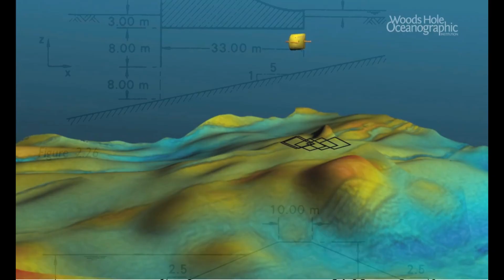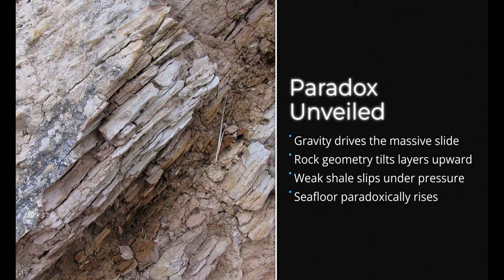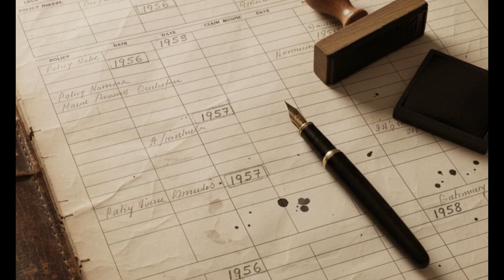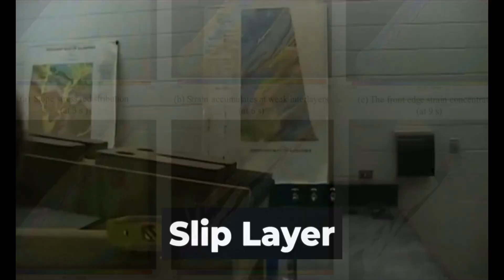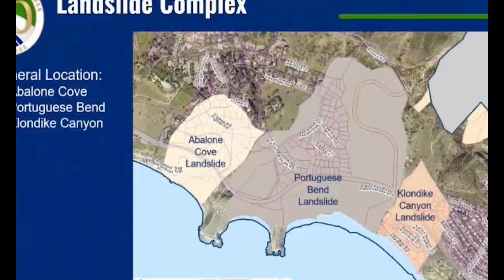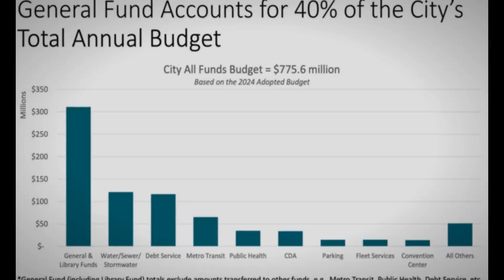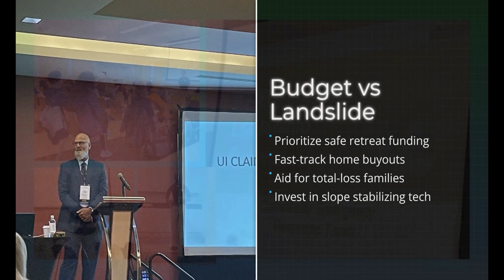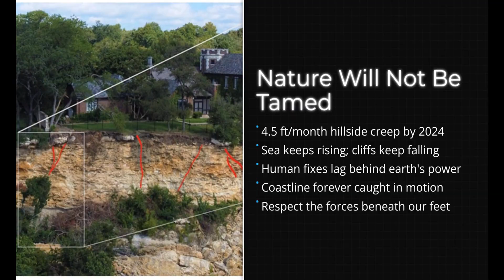California Seafloor Is Rising Destroying Homes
**"They warned us..." And now, it's happening.** Imagine walking along the California coast, only to realize the land itself is growing, pushing up from the ocean floor. It sounds like something out of a movie, but it's the incredible, ongoing reality at Rancho Palos Verdes.

Join us as we go behind the headlines with geologist Philip Prince, who’s been digging deep into the massive, relentless landslide near Portuguese Bend. This isn't just about homes sliding into the sea; it's about a geological phenomenon so powerful, it's been *literally* creating new land for decades.

Philip breaks down how the immense weight of this landslide acts like a slow-motion wrecking ball, creating a "geologic ramp" that shoves the ocean floor upwards—almost like a tiny, continuous earthquake. He’ll show us eye-opening Google Earth time-lapse footage where you can actually *see* the land growing and changing the coastline.

If you've ever wondered about the raw power of our planet, or how quickly natural forces can reshape the world around us, this is a must-watch. We’ll explore the fascinating science of these "dip slopes," the relentless erosion, and the Herculean efforts to understand—and perhaps, one day, stabilize—one of California's most active and breathtaking geological events.

* **The Shocking Truth:** How new land is physically forming along the California coast.
* **Expert Insight:** Geologist Philip Prince’s investigation into the Rancho Palos Verdes landslide.
* **Visual Proof:** Dramatic Google Earth time-lapse showing real-time land uplift.
* **Behind the Science:** Understanding "geologic ramps," thrust faults, and landslide mechanics.
* **The Human Impact:** What it means for homes, roads, and utilities in affected areas.